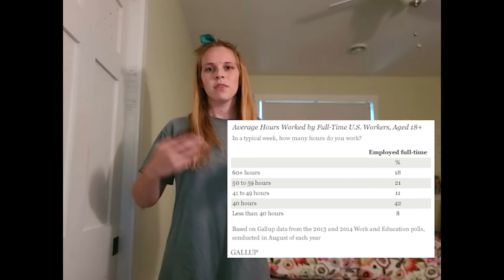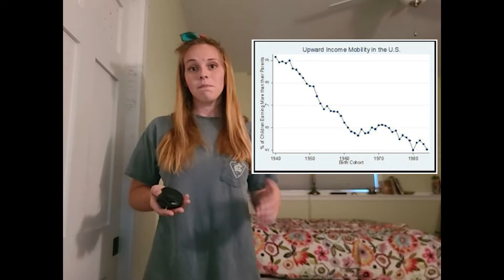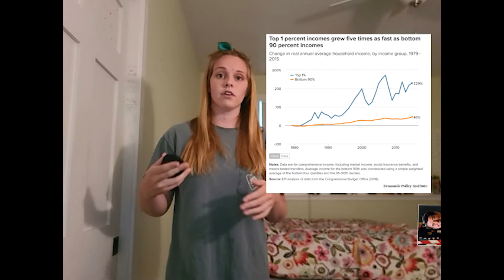Policy Speech: Worker Co-ops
Here is the link to the document I mentioned in the video by Rose Wrist

The worker co-op specific studies came from the document, but here are my other sources (aside from photos in the video that were sourced on screen):